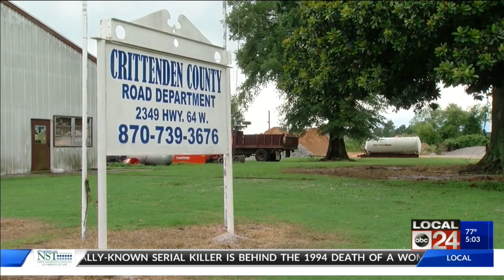Flooding concerns in Crittenden 5AM